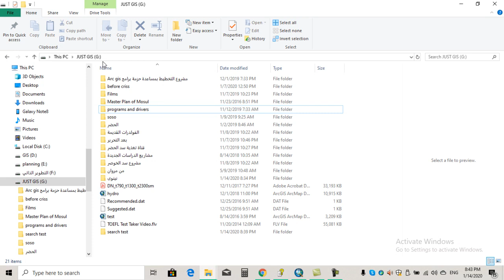ARCGIS Tips and Tricks 10 using search to find mxd البحث عن مشروع